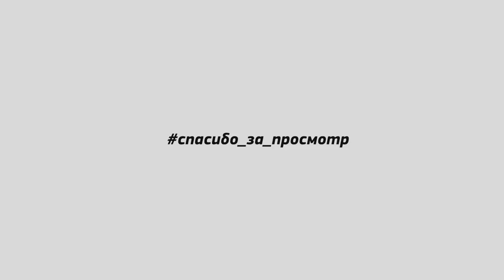ВЫБОР РЕСТОРАНА НА СВАДЬУ. Подводные камни. Как избежать скрытых платежей?!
Как выбрать ресторан на свадьбу. Советы по подготовке к свадьбе. Организация свадьбы Санкт-Петербург
Всем привет! Меня зовут Виктор Зуйков и я рад представить Вам проект "Идеальная свадьба. Советы профессионалов".
В этом видео вы узнаете о важных моментах, связанных с выбором ресторана для проведения свадьбы.

Вы узнаете:
- Как найти ресторан на свадьбу в СПб и других городах;
- Как выбрать ресторан для свадьбы;
- Какие ошибки допускают многие будущие молодожены и как их избежать;
- Какие вопросы задать менеджеру ресторана перед заключением договора;
- На что обратить внимание при выборе ресторана на свадьбу
Вы узнаете полезные советы от меня, а так же у со основателя сети свадебных ресторанов Санкт-Петербурга Кирилла Богатырева. Ну а если есть вопросы, на которые мы еще не ответили, пишите их в комментариях.

Содержание видео:
Виктор Зуйков: а какие есть подводные камни при выборе ресторана?
Кирилл: 1. Посмотрите кто руководитель, это важно
2. Обратите внимание на администраторов и менеджеров. Желательно, чтобы был человек, который вас хорошо знает и ведет ваш проект, а так же тот,  который будет присутствовать в день мероприятия с вами от и до. Это важно
3. В самом меню обратите внимание на меню, еды должно на всех хватить.
4. Очень важно, чтобы было достаточно официантов - 1 человек на стол или один официант на 10 человек. Иначе будут накладки.
5. Важен подход официантов. Они должны быть ближе к людям
6. Обратите внимание на дополнительные расходы при выборе ресторана. Подумайте о декоре и прочем заранее
Виктор Зуйков: как уберечь себя от скрытых платежей?
Кирилл: Спросите, что будет по итогу, чтобы была предельно ясная картина. Кто будет меня поддерживать? Сколько официантов? А что-то нужно по декору?
Пусть каждый отвечает за свою работу.
7. Важен момент рекомендаций. Это очень важный момент. Рекомендованные специалисты делают свою работу хорошо!

Видео подготовил Рома Бояркин boiarkin.ru

Проект идеальная свадьба - Советы профессионалов меня зовут Виктор Зуйков и я Ведущий свадеб и других мероприятий.